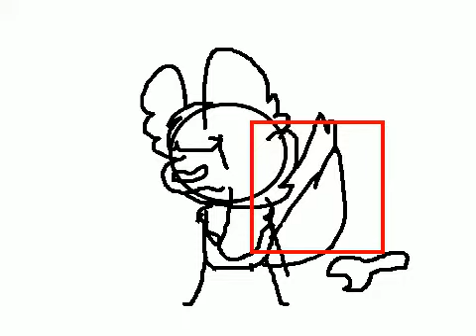Tail's NONO square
NO TOUCH TAILS NONO SQUARE